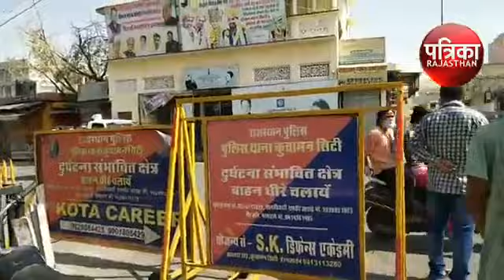today kuchaman city news 10/05/2021